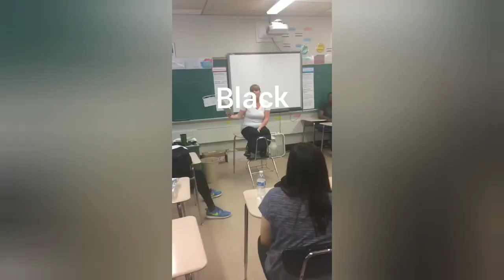FNF Impostor V4 as Vines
Yeah idk what to put here-
None of these vines or characters are mine